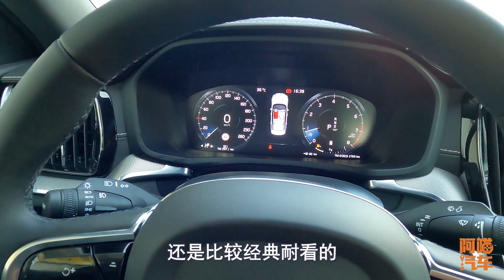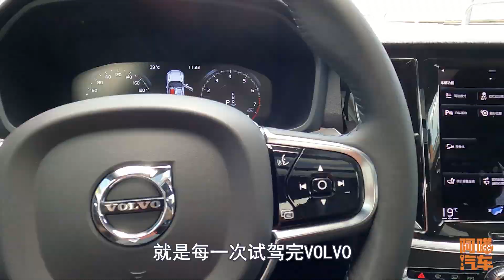第一次跑賽道，姿勢很帥，沃爾沃S60給力，關鍵時刻喵哥拉胯了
前段時間在廈門國際賽車場參加沃爾沃S60的賽道挑戰，這是喵哥我第一次上賽道，穿上賽車服，戴上頭盔，進到車內，啟動引擎，突然感覺自己很帥，沃爾沃S60也很給力，關鍵時候我自己卻拉垮了，這到底是怎麽回事呢？